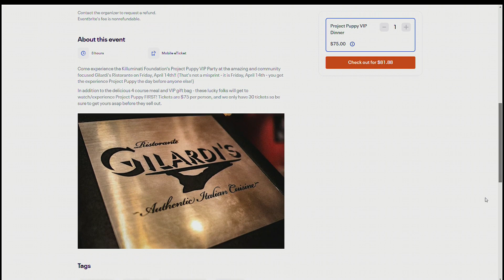Project Puppy 2023